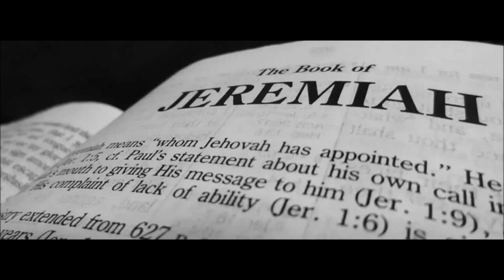Overview of the Book of Jeremiah Chapter 2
Serbian Church of God Elder Aleksandar Veljic continues his Bible Study on the amazing prophet Jeremiah and his review book of Jeremiah. He also clearly shows that the prophecies in this book are dual meaning that they they will come to pass in the very near future.